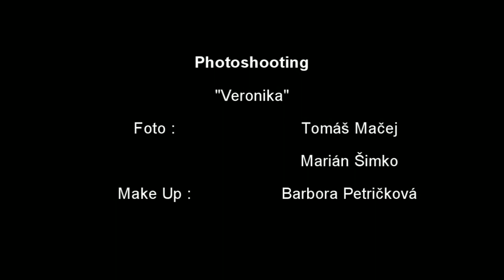photoshooting Veronika 27.3.2011